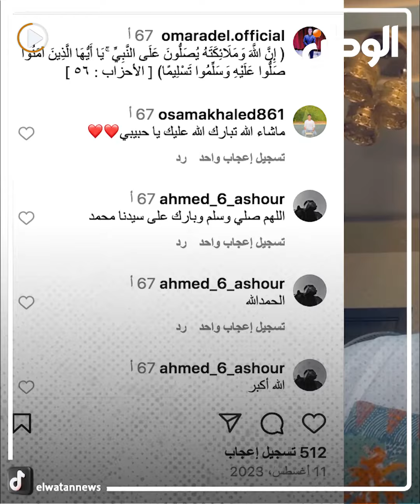كيف تغيرت ملامح عمر عادل أحد أطفال ذا فويس كيدز؟.. خسر وزنه